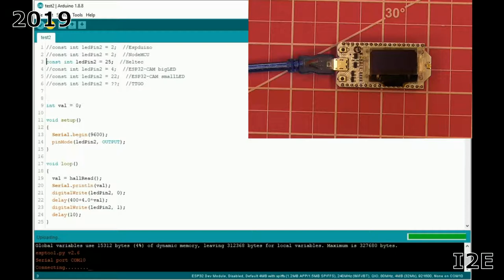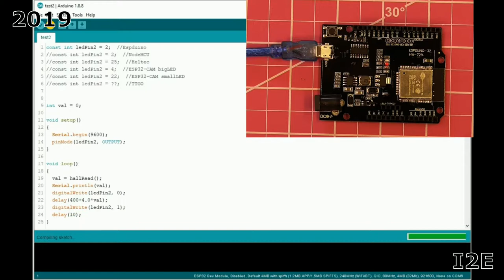ESP32 built-in hall sensor with a on-board LED as a magnetometer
0:08 Heltec
1:12 NodeMCU
2:07 Espduino
2:46 ESP32-CAM